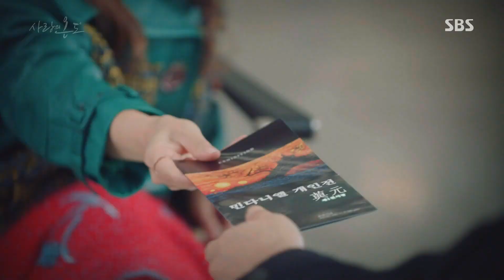김재욱, 이미숙 앞 ‘얼음장 매력’ 발산 “안 사요” 《Temperature Of Love》 사랑의 온도 EP09-10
Temperature Of Love 사랑의 온도 EP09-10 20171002 SBS

김재욱(박정우)은 절친한 동생 양세종(온정선)의 엄마 이미숙(유영미) 앞에서도 공과 사를 확실하게 구분하는 까칠하고 도도한 매력을 발산한다.

SBS drama 'Temperature Of Love' starring Seo Hyun Jin, Yang Se Jong, Kim Jae Wook, and Jo Bo Ah. It feature about true relationship and love of youth. Seo Hyun Jin(Hyun Soo) is an aspiring drama series writer. She uses "Jane" as her username and begins chatting with username "Chakhan Seupue"('Good Soup') online. "Chakhan Seupeu" is actually Yang Se Jong(Jung Sun) who dreams of becoming a French food chef. They finally meet in real life.